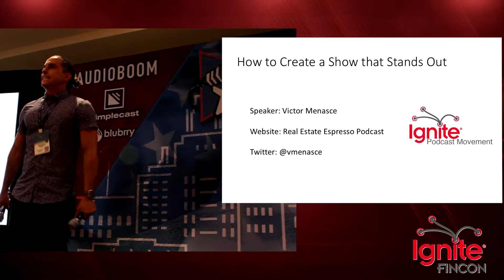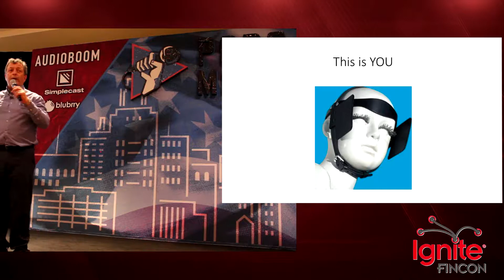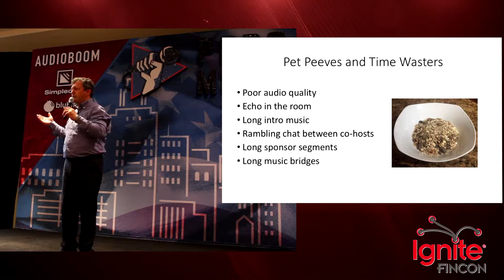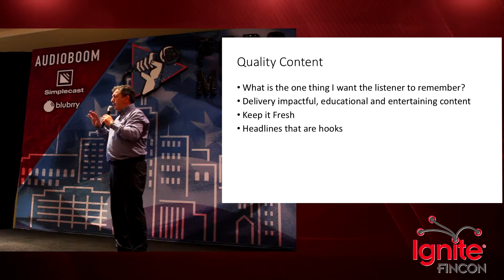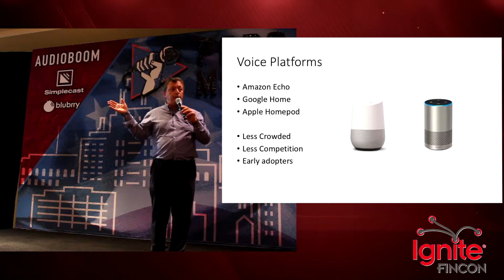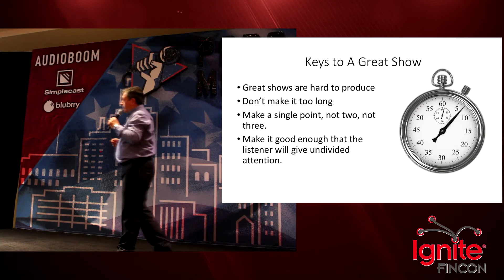How to Create a Show that Stands Out - Victor Menasce - Ignite Podcast Movement 2018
Where is the gap in the market? So many shows in a crowded field. Here’s how I found an under-served gap.

Recorded live at Podcast Movement 2018 in Philadelphia, PA!